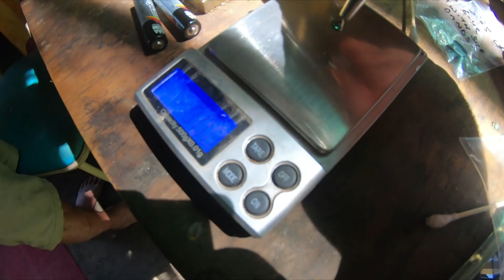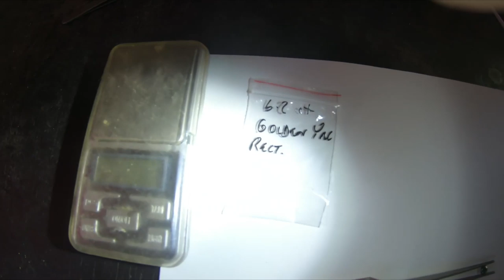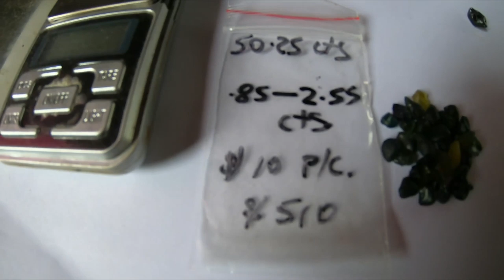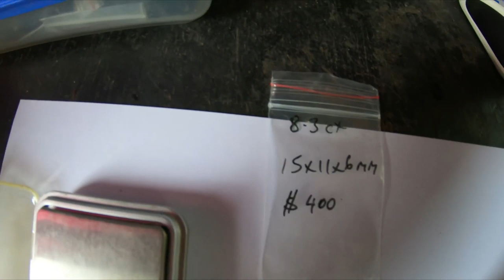Sapphire Mining Australia ,Tim's Adventures [ V: 135 ]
Today Trevor the cutter finishes one stone, tractor work,  show two stones for sale and then i dig  underground, processing ,,,Underground mining in Rubyvale, QLD, Australia

Rough and cut sapphire go to Facebook shop.